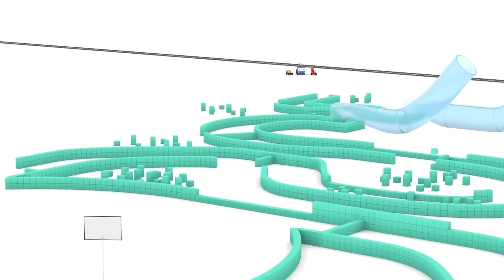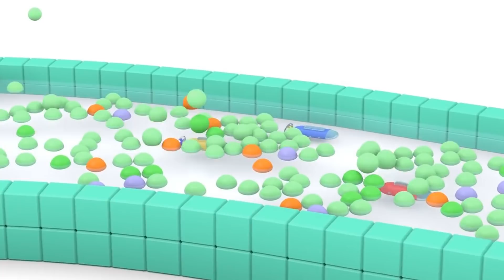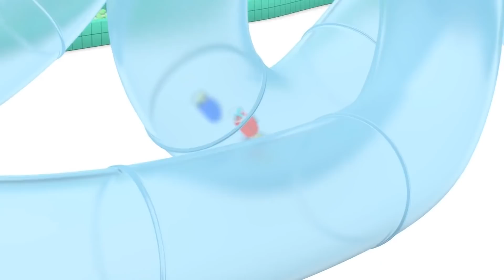Die Geisterbahn - Lerne mit den kleinen Trucks 👶 🚚 Lehrreiche Cartoons für Kinder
Charlie der Kran, Billy die Planierraupe und Ed der Bagger sind die erfinderischen Tiny Trucks. Diese kleinen aber schlauen Baufahrzeuge setzen aus Einzellteilen lustige Lastwagen und Jahrmarktattraktionen zusammen. Eiswagen, riesige Rutschen, Feuerwehrautos und so weiter. Lerne und hab Spaß mit den Tiny Trucks.